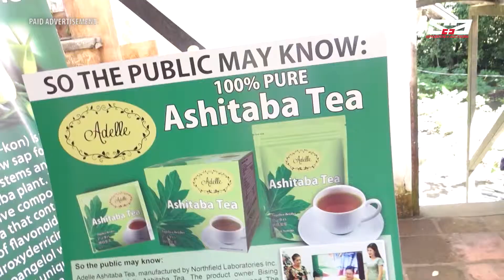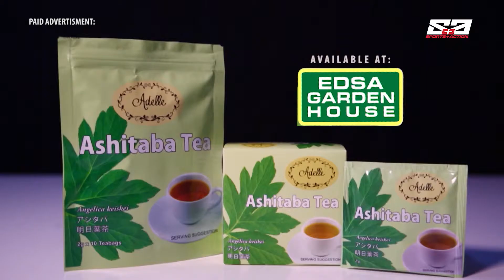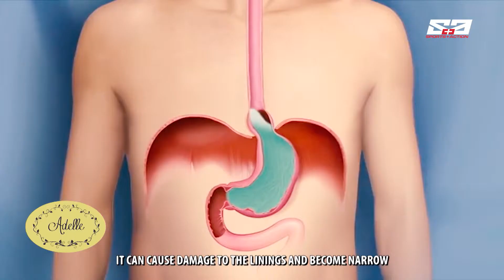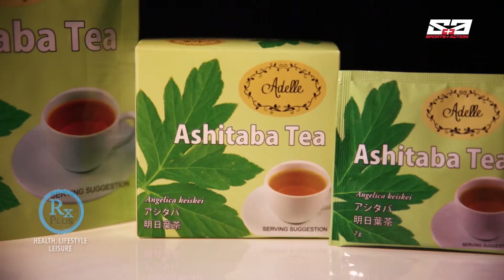RX PLUS- ASHITABA- ACID REFLUX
Acid reflux may just be a common affliction, but it can be dangerous to our health if left unchecked. Find out how it can be treated with the help of a tea made of Ashitaba. This was featured last June 8, 2019 (Saturday/ 8 am) on the TV show- RX Plus. It aired over ABS- CBN: S and A, channel 23.